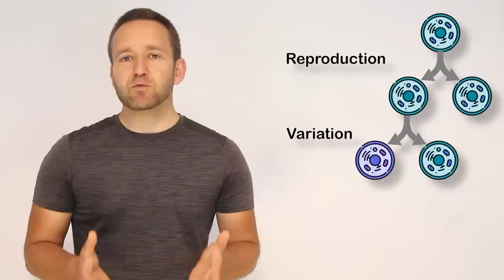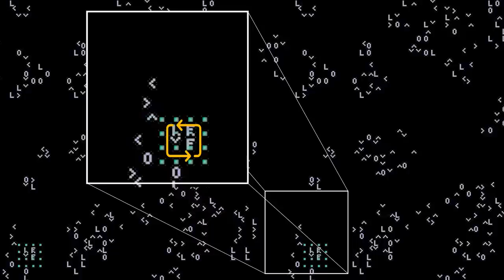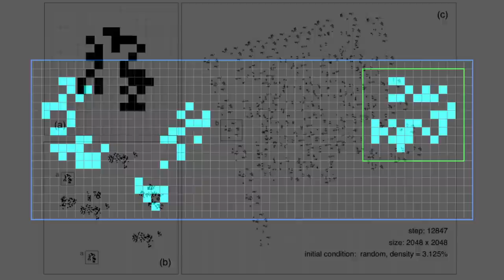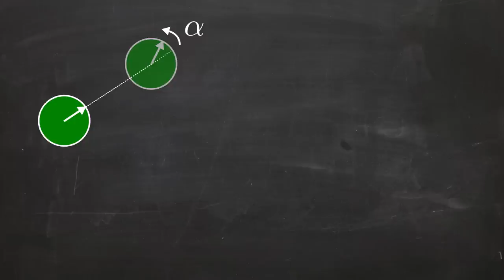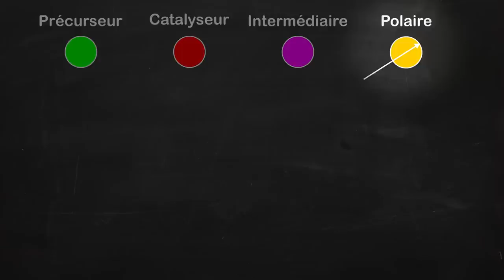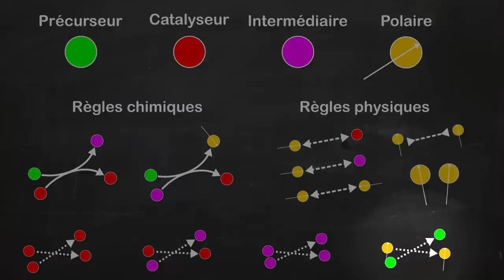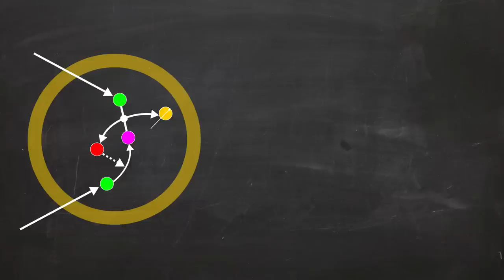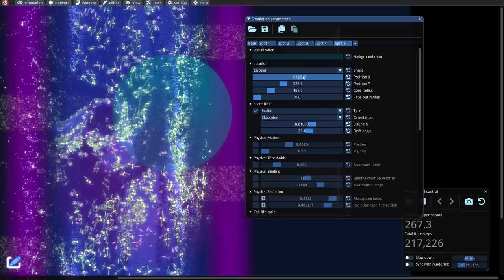Simuler l'origine de la vie, systèmes de particules et automates cellulaires - Passe-science #55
Peut-on simuler un phénomène qui soit une analogie pertinente à l'émergence de la vie sur Terre ?Découvrons ensemble ce qu'en disent les automates cellulaires et les systèmes de particules, dont une simulation faite maison!

Sommaire:
- 00:00 Intro
- 0:42 Rappel: vie et évolution
- 3:07 CA: émergence de réplicateurs simples
- 5:37 CA: réplicateurs capables d'évolution - 8:50 CA: émergence de réplicateurs complexes
- 11:30 Système de particules primordial
- 14:42 Squirm3
- 15:57 Vie et autopoïèse
- 17:33 Mon modèle: règles
- 19:22 Mon modèle: simulation!
- 22:29 Mon modèle: évolution
- 26:19 Remarques et code
- 27:49 Alien Project!
- 28:45 Outro

Coller la règle-pattern (voir ci-dessous) dans la boîte de texte en bas à gauche.
Cliquer sur "view".

Règle pattern pour l'automate cellulaire 1:
x = 5, y = 5, rule = B2kn3-nq5y6i7/S23-aeny4ciknqtz
bo$3o$o$2b2o$2o$bo!

Règle pattern pour l'automate cellulaire 2:
x = 3, y = 4, rule = B2i35j6n7c/S2-i3-a4eit
2o$b2o$2o$o!

Règle pattern pour l'automate cellulaire 3 (2023):
x = 3, y = 3, rule = MAPERETQB4eHWkQ7xD4eYZosBQZFixOBHmtFeehExrKVhURLRAqGxeIlSO1JYZP6DRi69rop7TQCkvWTIag7kAS8g
bo$3o$2bo!

Les exemples 1 et 2 d'automates cellulaires ont été trouvés sur ce forum:

Publication de 1997 avec l'émergence de boucle de Langton capable d'une forme d'évolution:

Animations récap bio:
extraits publiques utilisées avec permission (Andrew Catalano)
extraits utilisés avec permission (Drew Berry)
extraits utilisés avec permission (Janet Iwasa)